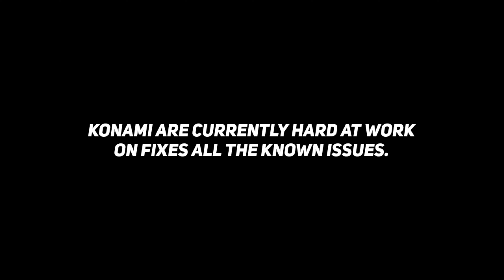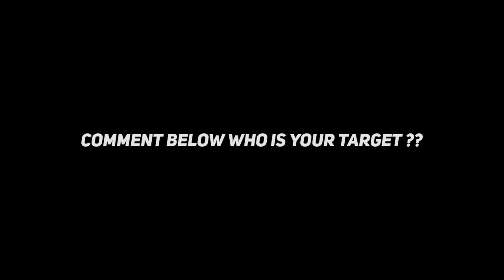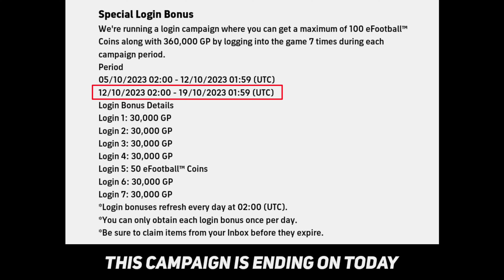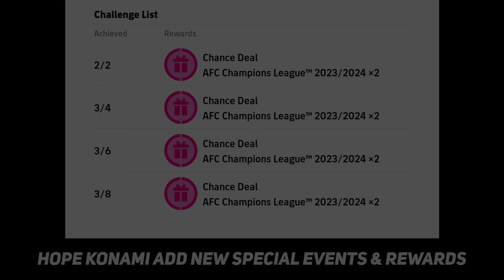Today Maintenance End Time In eFootball 2024 Mobile || Server Maintenance End Time In eFootball 2024